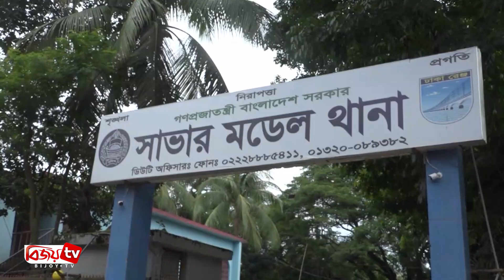Bijoy Barta | বিজয় বার্তা | 29 June | 2022